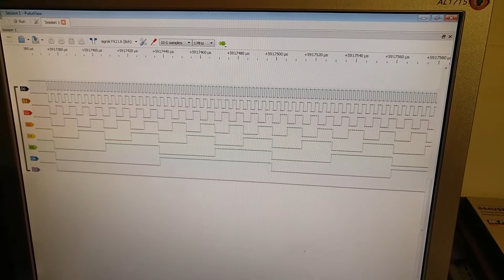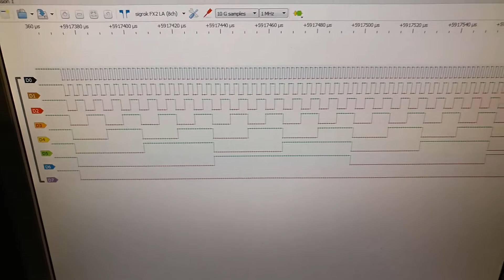Homebrew Z80 Part Eight - Testing the CPU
In this episode of the Homebrew Z80 Project I use an Arduino UNO and a logic analyzer to test whether or not the Z80 CPU is operating correctly. I then talk about the next steps I am going to take to solve the different issues with the board.